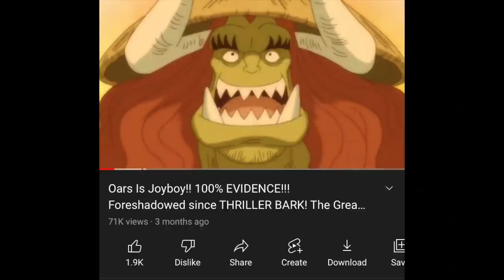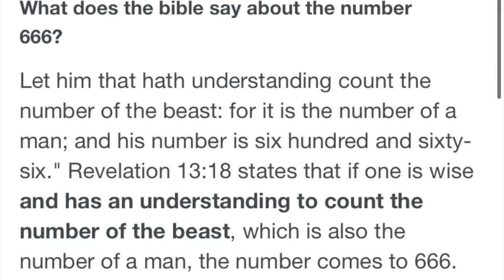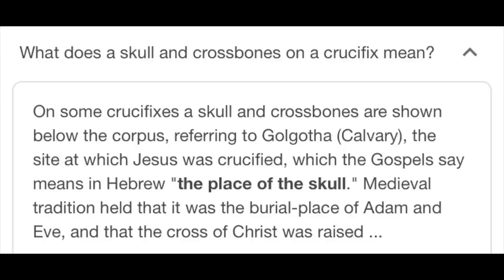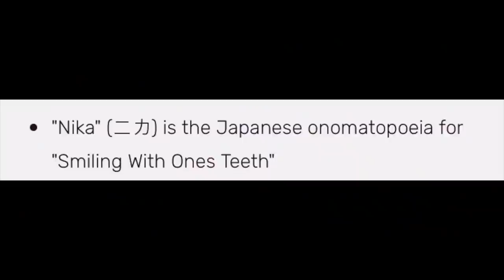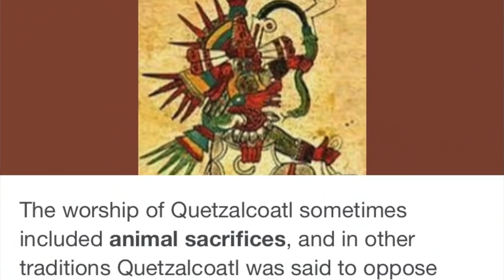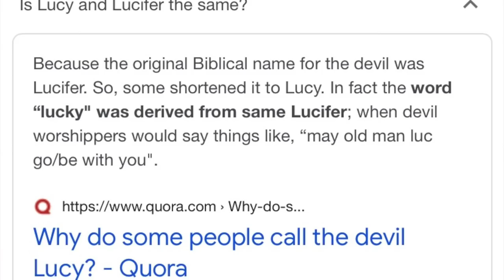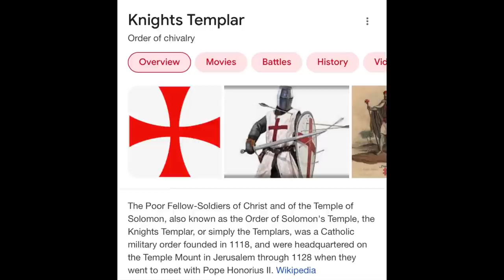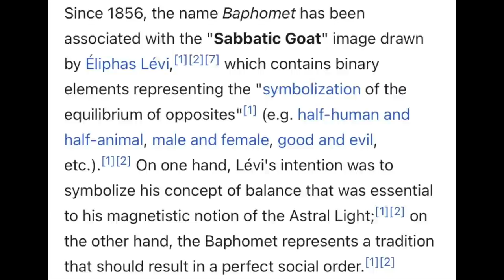The GREATEST SUN GOD NIKA Theory Of All Time!!!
Onigashima's head belongs to the Joyboy from the Void Century. He is the original Sun God Nika. It's been foreshadowed since the first volume of One Piece. This may be the real reason why Kaido is at Onigashima. Luffy currently got the Human-Human Fruit so Oars the First may have been able to shrink into a Human form.

Gurren Lagann - Libera Me From Hell (Hip Hop _ Trap Remix) Prod. by Rifti Beats
THE VERY VERY VERY STRONGEST (ONE PIECE) meet flamenco gipsy guitar FINGERSTYLE COVER ZORO THEME OST Prod. by LucasGitanoFamily
Dragonball Z - Theme of Tapion (HQ Epic Cover) Prod. by
PokéMixr92
Pokémon Mystery Dungeon- Primal Dialga Remix v.II Prod. by
GlitchxCity
CLAVAR LA ESPADA - BLEACH meets flamenco gipsy guitarist OST 3 GUITAR COVER Prod. by LucasGitanoFamily
Song: One Piece - To The Grand Line (Hip-Hop Remix) Prod. by eMDee
One Piece - Katakuri Theme (HQ Cover) Prod. by PokéMixr92